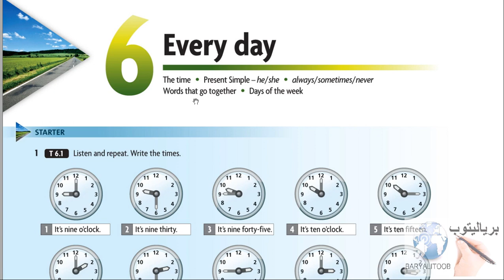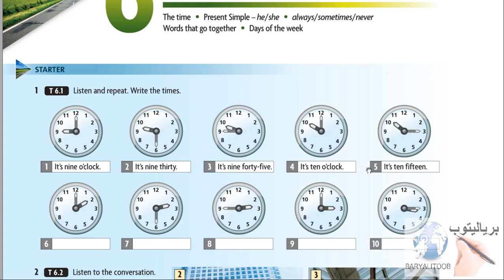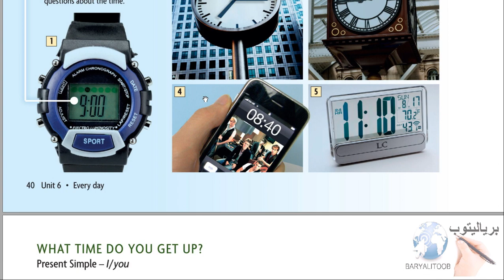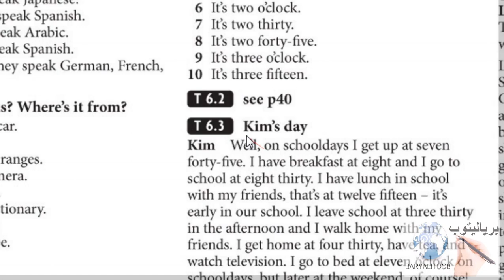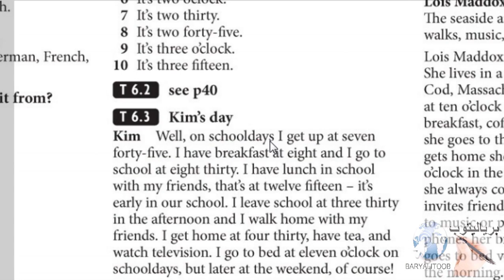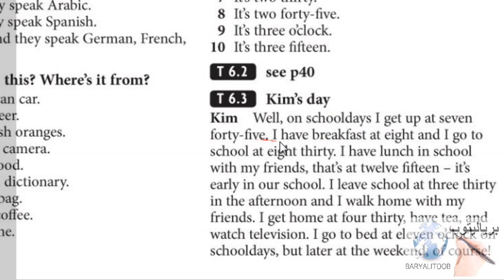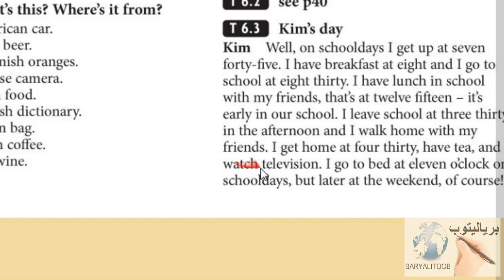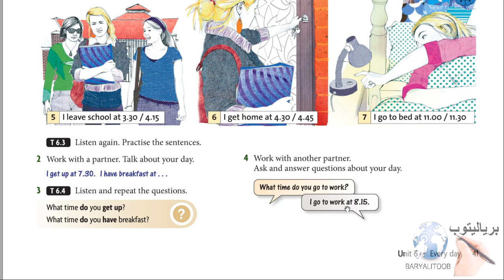انګليسي زده کړه | هېډوې کتاب ۳۰ برخه | Beginner | Student's book in Pashto part 30 Every day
برياليتوب ته پۀ خير راغلئ،د برياليتوب کارکوونکي هڅه کوي چې ستاسو لپاره علمي،روغتيايي،سياسي،ادبي،ټولنيز او روزنيز مطالب وړندې کړي. دا چې انګليسي# ژبه يوه نړيواله او په اوسني وخت کې خورا ارزښتمنه او د اړتيا وړ ژبه ده،نو موږ د انګليسي ژبې د زده کړې لړۍ چې: انګليسي# زده کړه په پښتو ژبه English learning in Pashto language نوميږي پيل کړي ده.
امريکن هېډوې کتاب
د انګليسي ژبې د زده کړې په دې لوست کې امريکن هېډوې پيلوونکی کتاب American Headway Beginner Student's book  زده کوو.

انګلیسي زده کړه په پښتو ژبه ۴ برخه English learning in Pashto language part 4 silent letters

succeed # بریالیتوب English_ learning_in_Pashto_language#